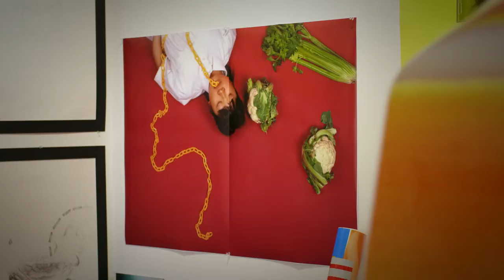Launceston Church Grammar School: 1846 - 2018 and Beyond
As the start of our 2018 year commences, we fondly look back on our history as we look toward building a new future and we invite you to join us on our journey of nurturing growing minds.